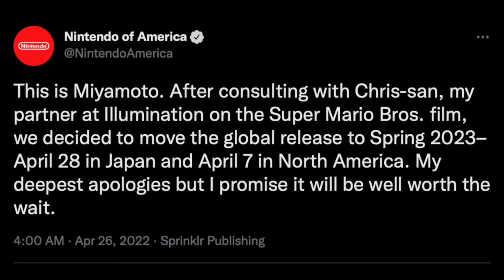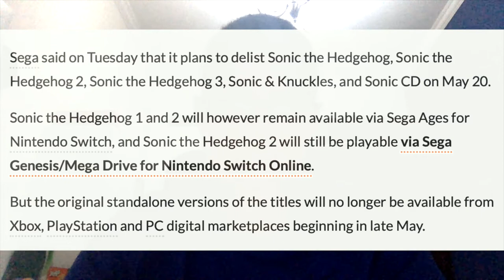Mario Movie Delayed?!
The Mario movie got delayed, Sakurai's pink puffball turns 30, classic sonic games are getting delisted, and so on.